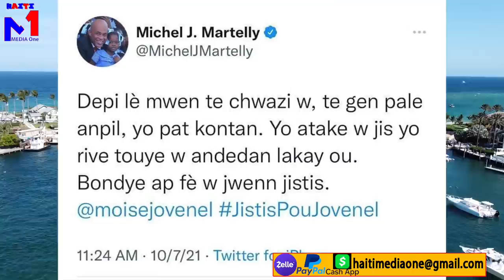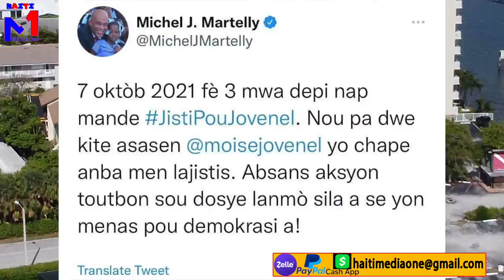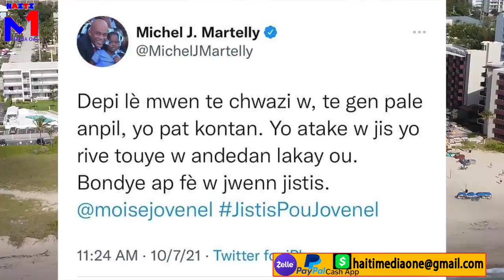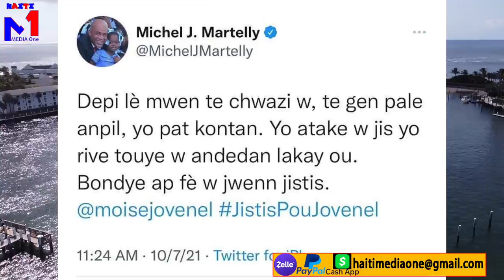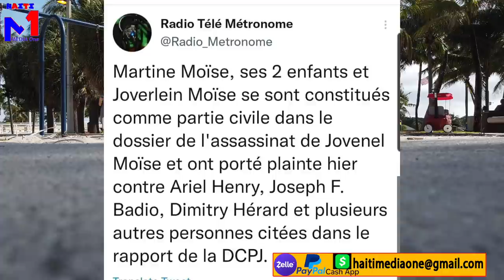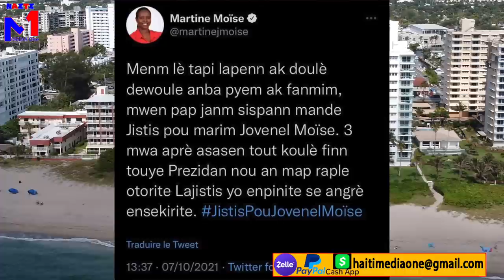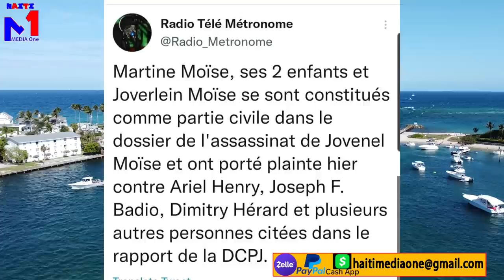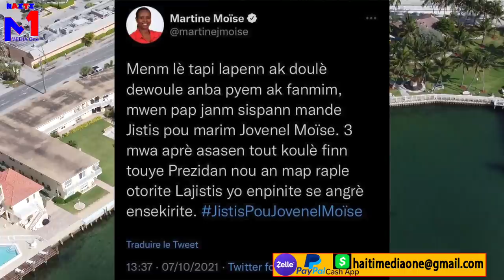Martine Moise Pral Mare?? Martelly Resi bay Verite Sou Lanmò Jovenel, Instriksyon Kriminèl Konvoke